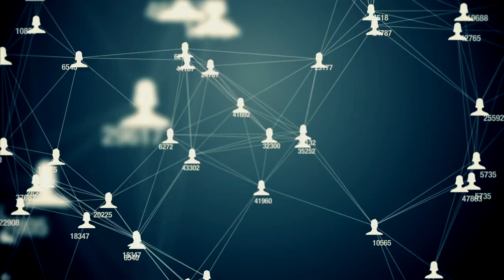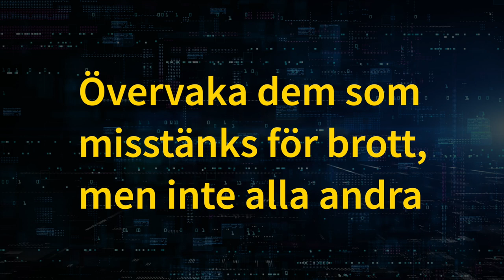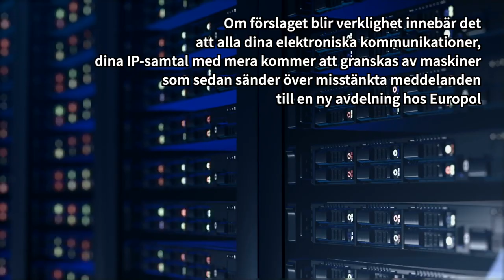Skilj på övervakning och massövervakning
Item ID: 5HSARS7
Author Username: LukePN
Licensee: Henrik Alexandersson
Registered Project Name: 2301 5JS Massövervakningen
License Date: January 1st, 2023